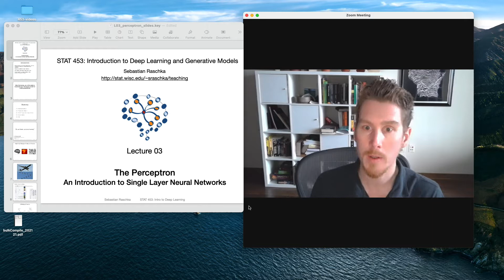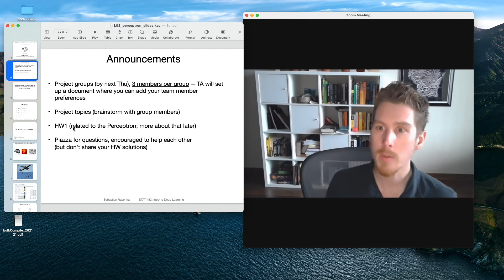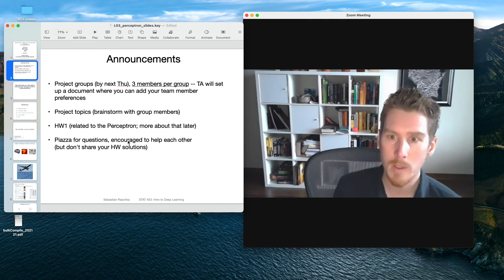L3.0 Perceptron Lecture Overview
The previous lecture gave you a bottom-up view onto the machine learning field. Now, let's dive into the nitty-gritty details and study deep learning from the bottom up. In this video, we will learn about perceptron algorithms, which are one of the earliest machine learning algorithms for classification that were developed in the 1950s.

This video is part of my Introduction of  Deep Learning course.